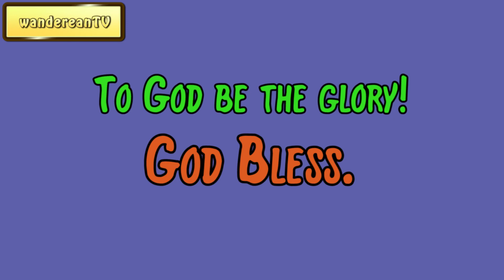August 26 || Samuel D. Gordon